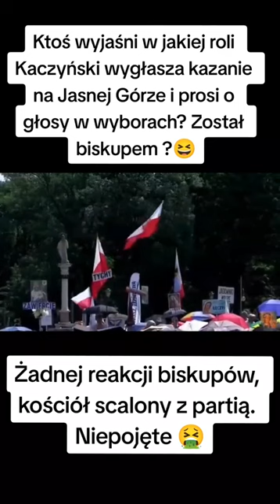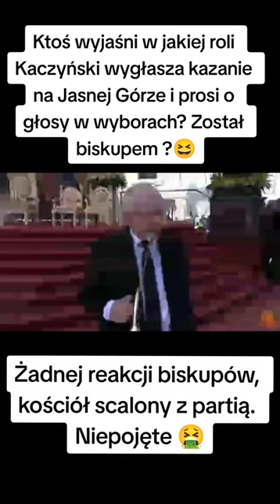Kaczyński na Jasnej Górze wygłasza kazanie